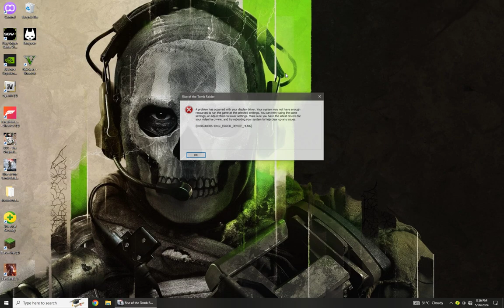RISE OF THE TOMB RAIDER Gameplay Walkthrough Part 3 FULL GAME [4K 60FPS PC ULTRA] - No Commentary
Rise Of The Tomb Raider Walkthrough Part 3 and until the last part will include the full Rise Of The Tomb Raider Gameplay on PC. This Rise Of The Tomb Raider Gameplay is recorded in 4K 60FPS on PC and will include the full game, all endings and all boss fights.

Rise Of The Tomb Raider is a action-adventure game developed by Crystal Dynamics and published by Square Enix. Its story follows Lara Croft as she ventures into Siberia in search of the legendary city of Kitezh while battling Trinity, which intends to uncover the city's promise of immortality.

Audience Searches:
rise of the tomb raider full gameplay
rise of the tomb raider walkthrough
rise of the tomb raider gameplay pc
rise of the tomb raider xbox 360
rise of the tomb raider last mission
rise of the tomb raider full movie in hindi dubbed 2018
rise of the tomb raider 20 year celebration gameplay
rise of the tomb raider full game